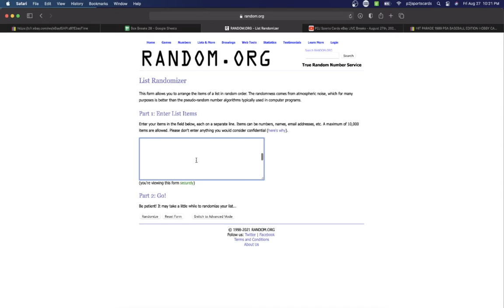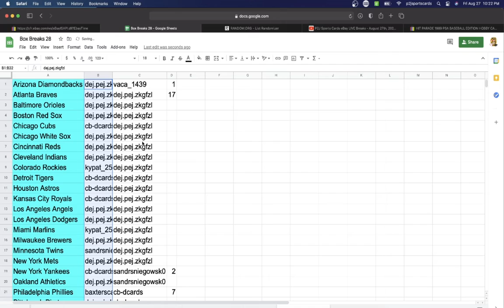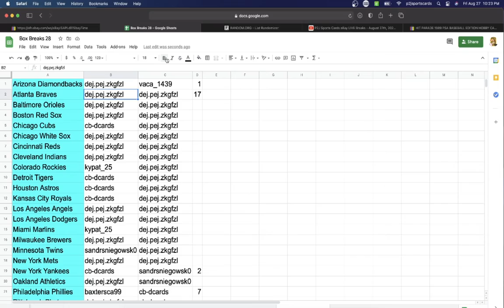Break #5415 2021 Topps Clearly Authentic Baseball Card Box Break mlb P2J Sports Cards